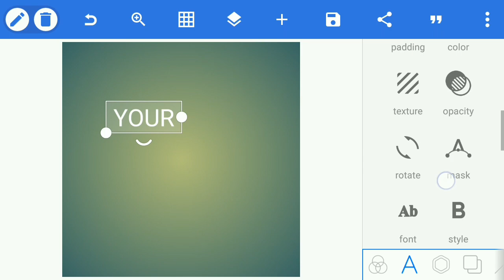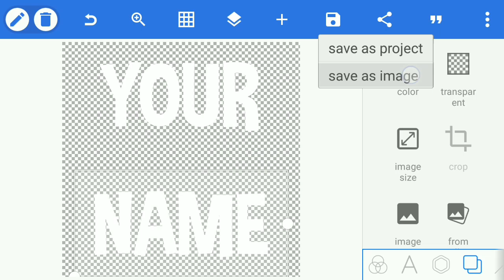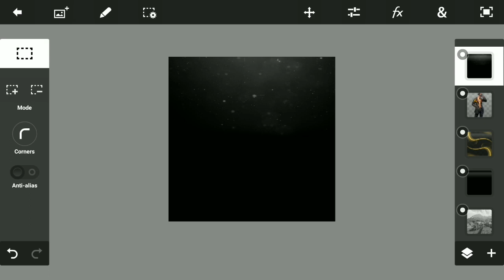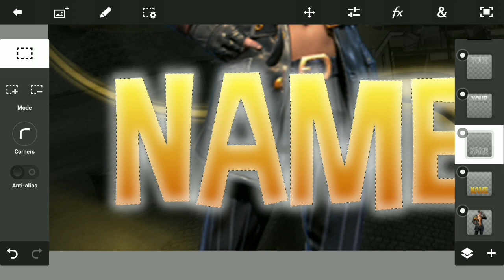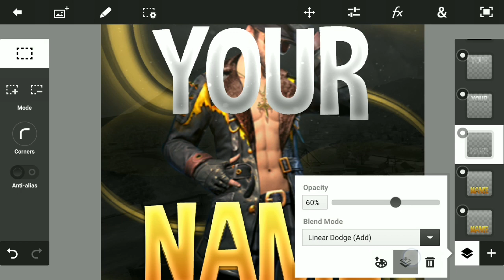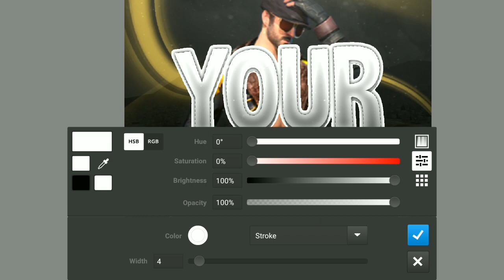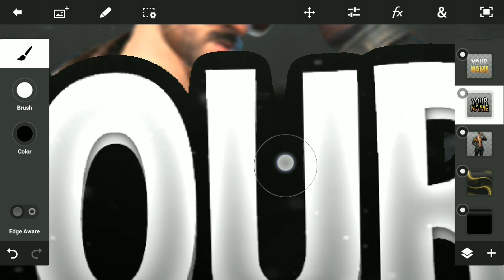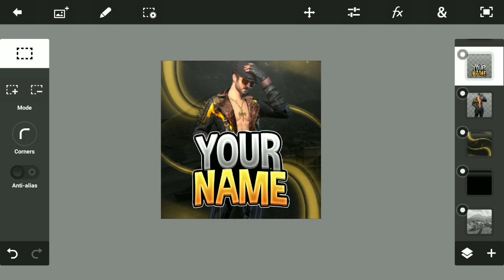Cara Membuat Logo Free Fire Di Android - Pixellab & Ps Touch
Cara Membuat Logo Free Fire Di Android | How To Make Logo Free Fire On Android.

Hi Guys!! Kembali Lagi Bersama Saya CheksFx!! Oke Guys Pada Video Kali Ini Saya Akan Mengajarkan Kepada Kalian Cara Membuat Logo Free Fire Di Android.

[▶] Subs Goal.
     🔥50✓
     🔥100✓
     🔥150✓
     🔥200✓
     🔥300
     🔥400
     🔥500

[▶] Material.

[▶] Aplikasi.

 ▪ Banner YouTube : 10k
 ▪ Logo Youtube : 5k
 ▪ Header Twitter : 10k

[▶] Credit.

Saya CheksFx Sampai Jumpa Di Video Selanjutnya!! Good bye.